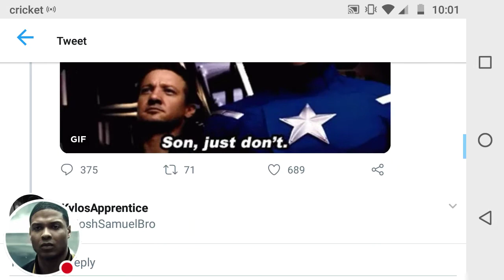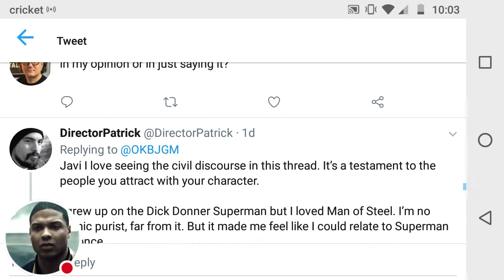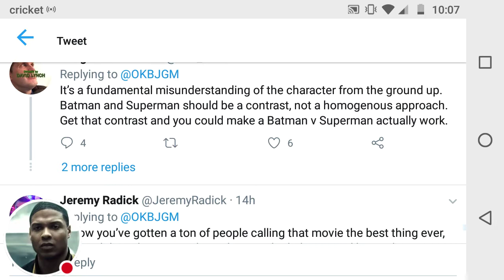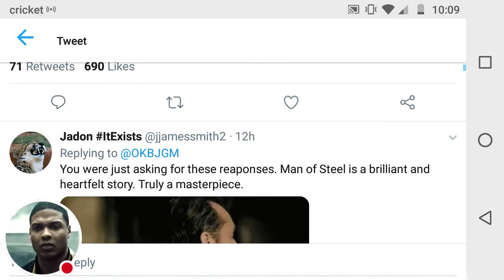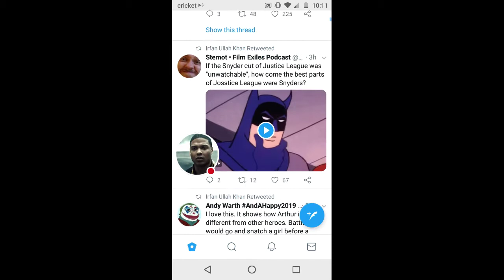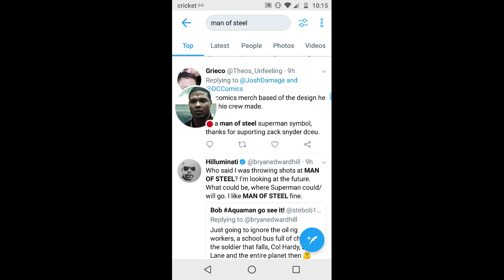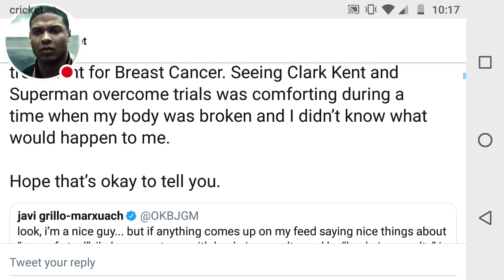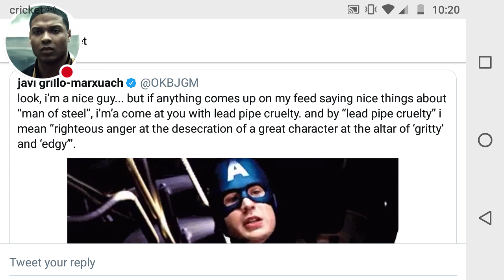Twitter/Social Media/Shills Have A Problem With Individuals Who Like/Love Man of Steel(Rant)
God Forbid Me or Someone Else Like Man of Steel.
Cause, you know Twitter Says otherwise.